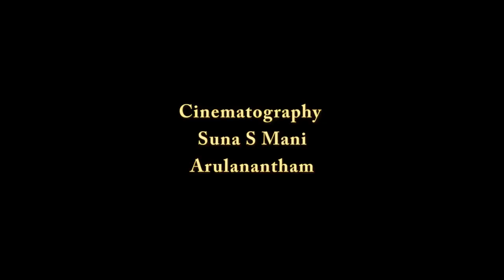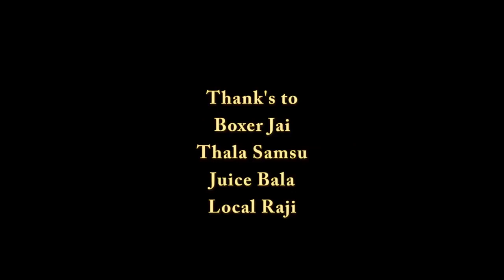2018 இல் அஜித்தின் குத்து பாடல்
All possible as soon